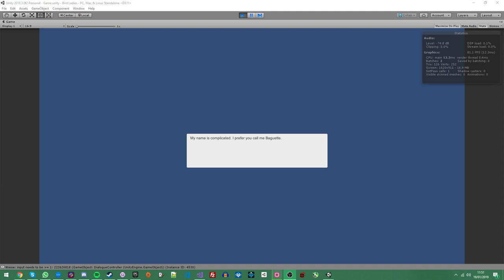Bird Ladies - early dialogue prototype with the oscine bird chirp synthesiser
At the beginning of the project, I tried to use my oscine bird chirp synthesiser for the dialogue system, but it didn't sound right at all with such short sounds.

That sound synthesiser works way better with longer bird sounds. For the dialogue system, I needed much simpler bird chirps.